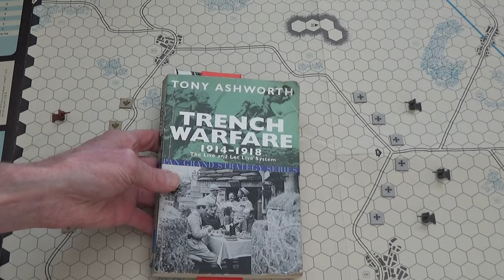Looking At One Exmple Of The Live And Let Live System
Trench Warfare, 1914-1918: The Live And Let Live System
Tony Ashworth